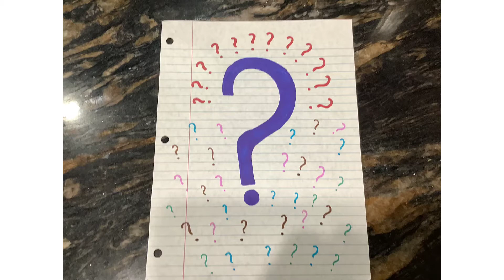Sandwish de spaguetti, 🥪🥪🥪